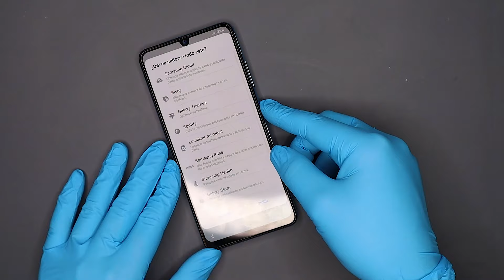Como reemplazar la bateria en un Samsung Galaxy A32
En este vídeo te vamos a guiar cómo reemplazar la batería en un dispositivo Samsung A32.
Sigue todos los pasos para tener una reparación exitosa

📱 📱 ➡ Galaxy A32 4G

 Herramientas y software que utilizo
➡Desarmador Electrico
➡Set de desarmadores que uso
➡ Adhesivo para la pantalla
➡ Chupones para abrir los teléfonos
➡ Estación de Aire Caliente
➡ Estación de Aire Caliente Opción barata
➡ Las mejores pinzas
➡ Navajas de un solo filo
➡ Alcohol Isopropilico
➡ Toallas microfibra
➡ Kit para abrir teléfonos
➡ Estación de soldadura Hakko
➡ Estación de soldadura, digital
➡ Pieza de mano de micro soldadura
➡ Pry Opening

💻Twitter.com/UCRepairs
💻 Facebook.com/UCREPAIRS
💻 Facebook.com/groups/Ucrepairs
💻 Instagram.com/ucrepairs/
💻 Tiktok.com/@ucrepairs